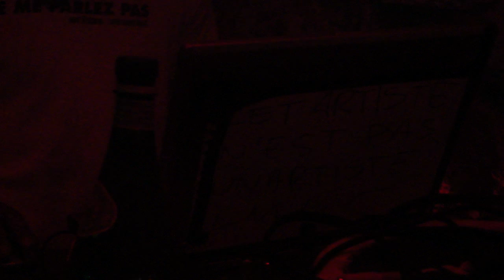Beton Armé@krashnoz 03/07/10